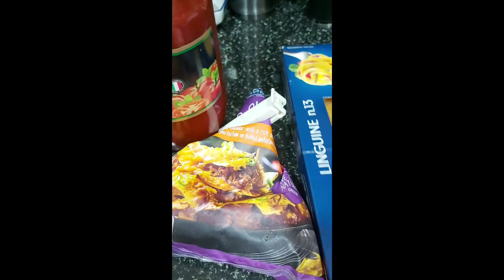bake itallian spaghetti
best for all time occasion partys birthdays and more
 bake Italian spaghetti easy to cook and affordable healthy foods for everyone